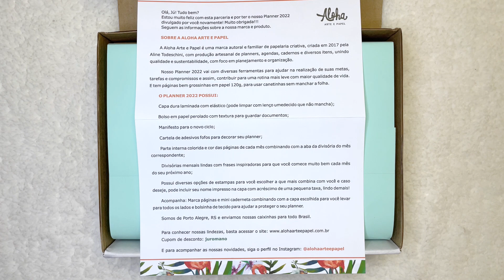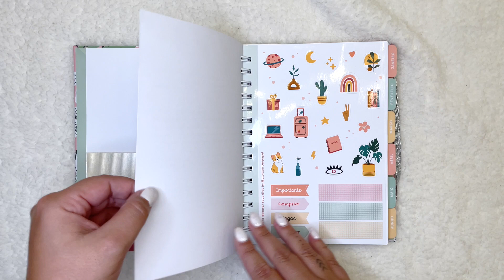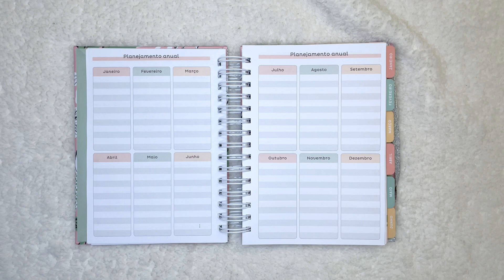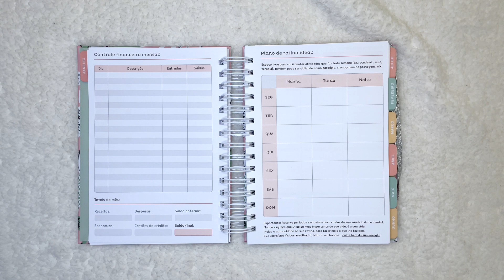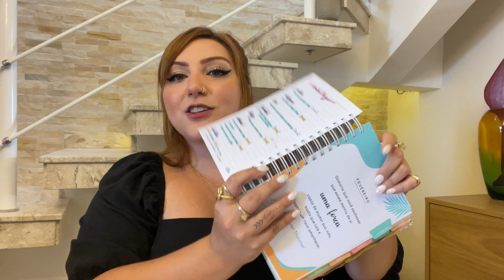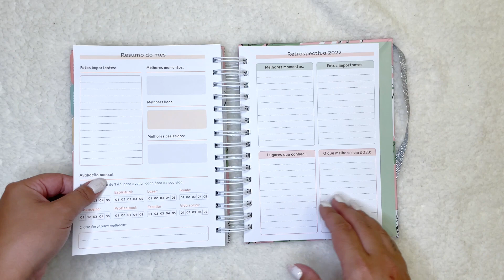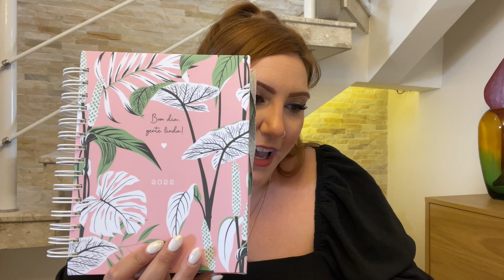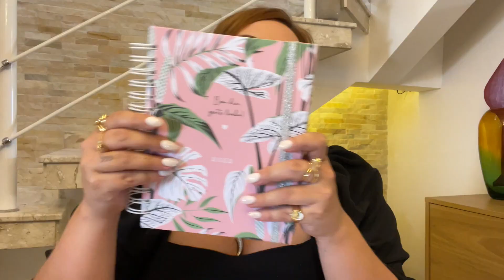PLANNER 2022 ALOHA ARTE E PAPEL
Oi, gente linda!!! No nosso último vídeo de planners do especial de planners 2022 eu mostro como é planner 2022 da Aloha Arte e Papel - que foi o planner que escolhi pra usar em 2021 e AMEI!

ME SIGAM NO INSTA, SUAS LINDAS!